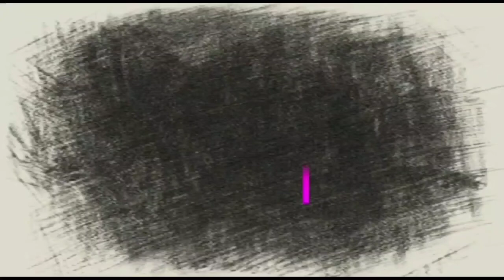Drawing La casa de papel (Money heist) | Timelapes | divine sketch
Hello friends

here i draw a sketch of professor sarjio marcina from la casa de papel ( money heist) with charcoal and grayfite pencil. soft charcoal, medium charcoal and hard charcoal.

.                  All drawing materials
PENCILS :-

Apsara graphite pencils (B, 3B, 4B, 6B, 8B)

Camlin charcoal pencils

Camlin Soft charcoal;
ERASERS :-

Apsara nondust eraser

Needed eraser

MECHANICAL ERASERS:-
Tombow mono zero 2.3mm eraser

Tombow mono hundred 2.5mm eraser
SHARPNER :-

Doms sharpner

Versatile cutter(knife)
BLENDING TOOLS:-

Paper stumps

Makeup brush

Ear buds

Simple medical Cotton

WHITE GELLY ROLL PEN

DOMS COLOUR PENCILS
DRAWING PAPERS :-

A4size Ivory sheet for pencil drawing

A4size ivory sheet for colour pencil drawing

A3size ivory sheet
CAMLIN FIXATIVE SPRAY

MOBILE STAND